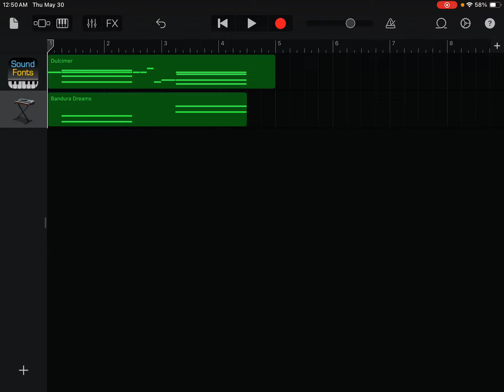(Music Recomposition) Bill Weisbach’s Hen House Fresh Hide N' Squeak Eggs' Theme